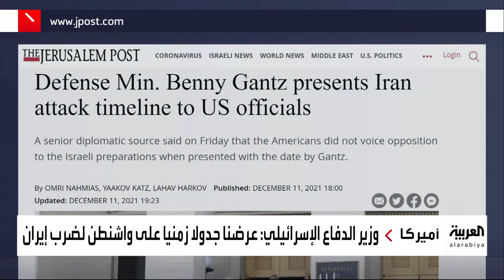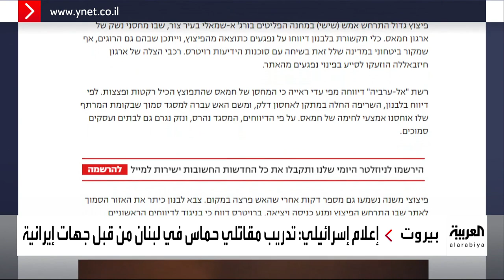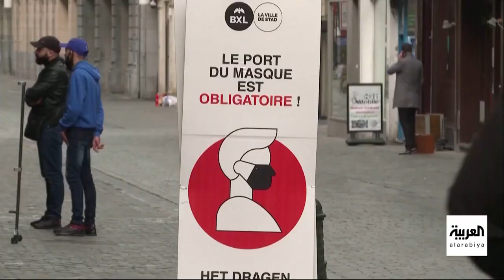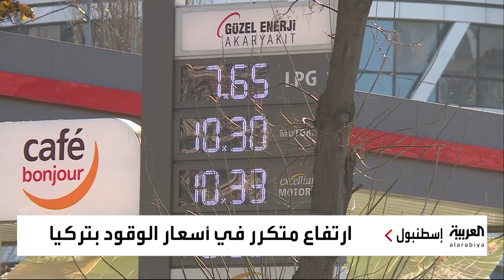نشرة الصباح | أميركا.. أعاصير مدمرة تخلف 83 قتيلا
ـــــــــــــــــــــــــــــــــــــــــــــــــــــــــــــــــــــــــــــــــــــــــــــــــــــــــــــــــــــــــــــــــــــ
تيلغرام
سناب شات alarabiya
تفاعلكم
صباح العربية
بانوراما
العربية الليلة
Live Alarabiya
Alarabiya Live